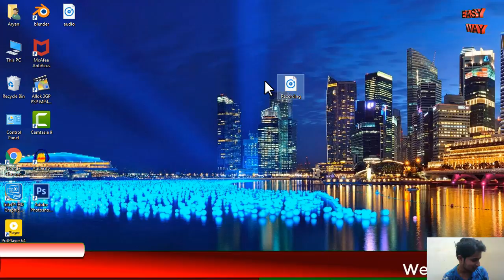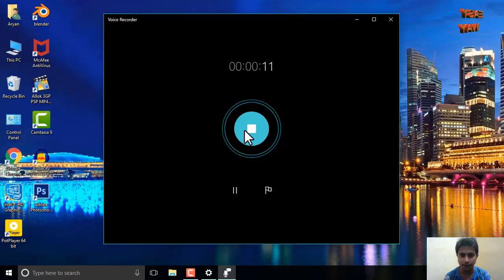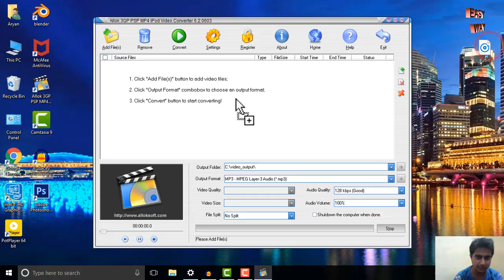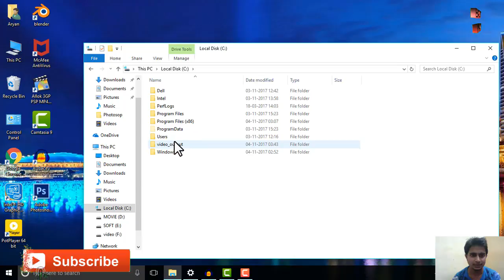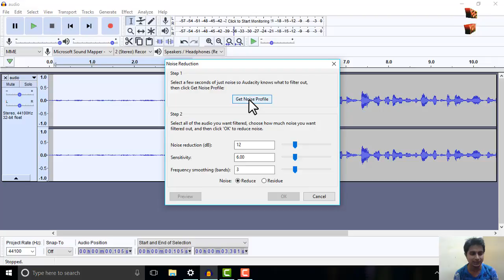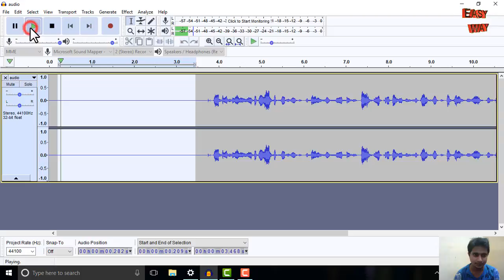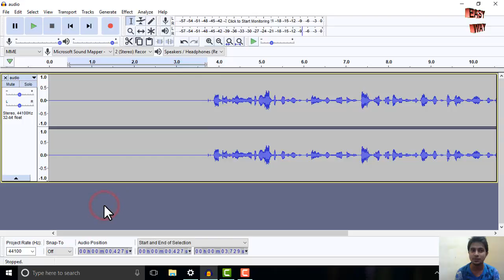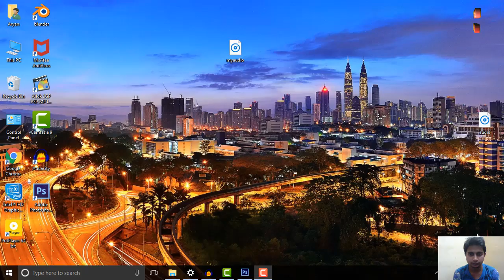How To Remove Background Noise While Recording Audio from Any Device in Hindi